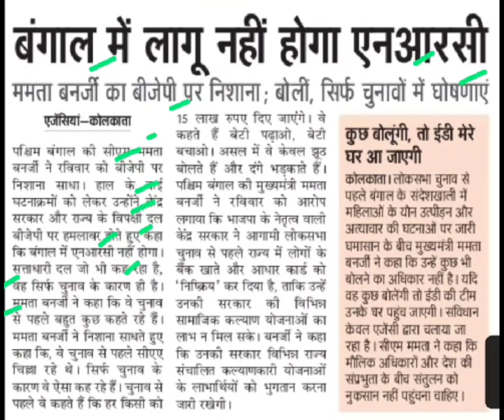बंगाल में लागू नहीं होगा एनआरसी,ucc nrc kya hai,ucc nrc latest news,ucc nrc news today,ucc updates